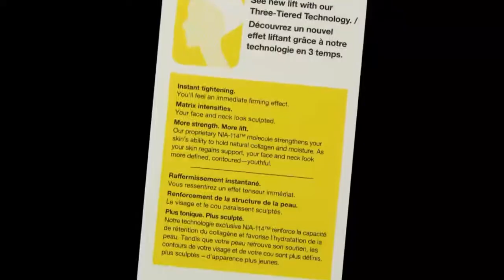StriVectin TL Tightening Neck Cream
Hydrating neck cream tightens skin surface, delivering instant firming effect. Fortifies the skin matrix, noticeably enhancing neck and jawline contour.